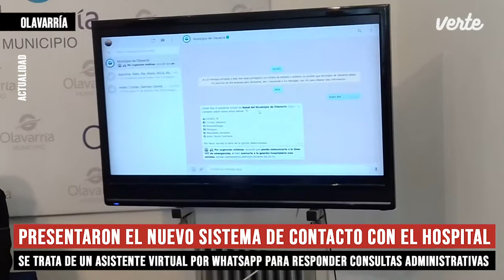Presentaron el nuevo sistema de contacto con el Hospital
Consiste en un asistente virtual por Whatsapp que será utilizado para responder consultas administrativas. En conferencia de prensa dieron detalles sobre su funcionamiento.